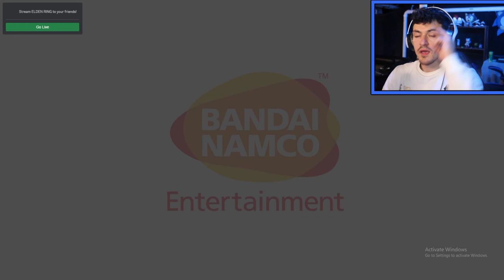MY ELDEN RING JOURNEY CONTINUES (this game is anxiety)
Well after 2 hours of editing and it is now 2am. I Present to you a great journey of...well just me gaming! I hope you enjoy it! Some may not see the description but to me this game is really fun and I am super amazed at the Story, gameplay, and setting it brings.